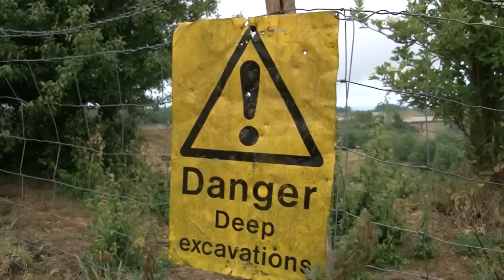How to dizzy doves, train dogs to flush and call in daytime foxes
We join Roy Lupton who is catching doves, giving them a good shake and leaving them for his dogs to find, before launching them into the air. After the training session we go after some daytime foxes with some stunning results. This film first appeared in Fieldsports Britain, episode 79.